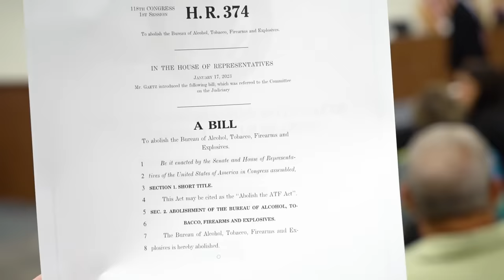I Testified Against the ATF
I was invited to testify before a Congressional Field Hearing about ATF overreach, so of course I packed my bags and got on a plane to Florida.

Thanks to SDI! Again, it’s SDI.edu for more info!